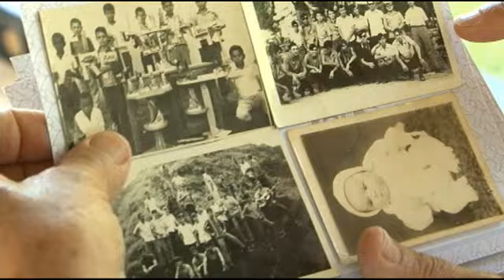Há 40 anos formando técnicos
Formandos de 1971 da Satc reviveram momentos de muita emoção em encontro realizado na instituição, neste sábado, dia 10 de dezembro.